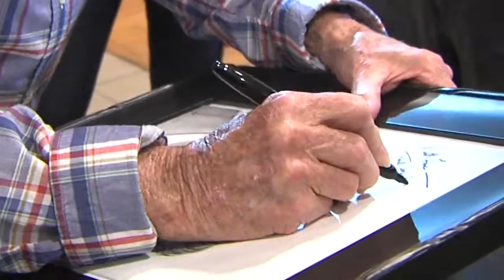Regis Philbin at Ronald McDonald House